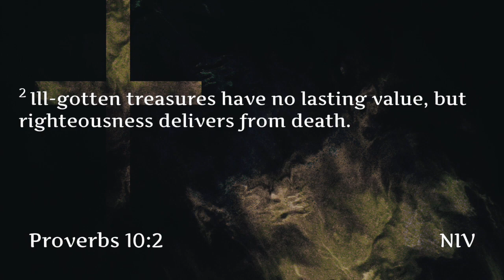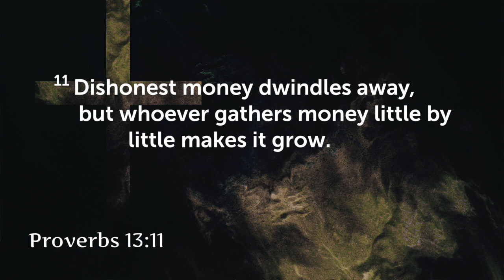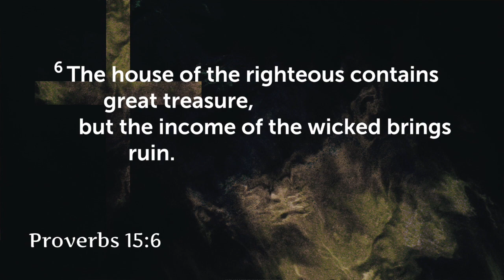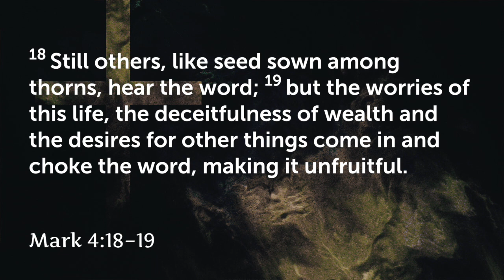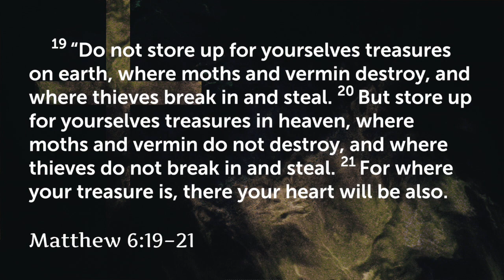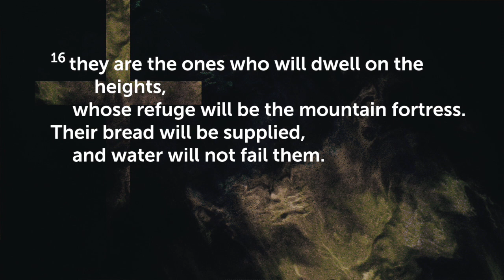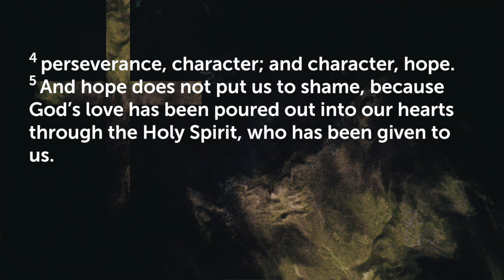ILL Gotten Gains (Proverbs 10:2)